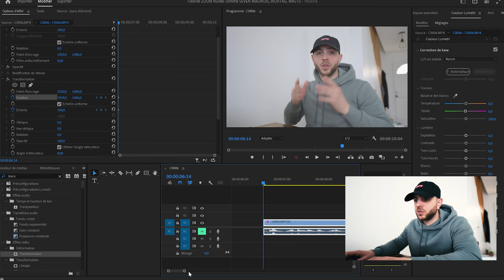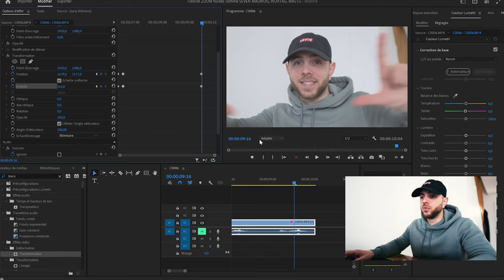FAIRE DES ZOOMS FLUIDES COMME SEVEN MALINOIS SUR PREMIERE PRO !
Aujourd’hui je t'apprends comment faire un zoom fluide sur première Pro comme les Youtubers ! 😁👌

- Vidéaste du meilleur, j'ai nommé. ► @seven_malinois ♥

Mon matériel :

- Canon 6D mark II
- Objectif Sigma CANON 24-70mm f/2.8
- Objectif 50mm f/1.8

- Objectif Sigma 16mm f/1.4
- Objectif Sigma 18-105 f/4
- Filtre ND K&F Concept

- Stabilisateur DJI Ronin SC Combo
- Stabilisateur DJI Osmo mobile 6
- Drone DJI Mini Pro 3